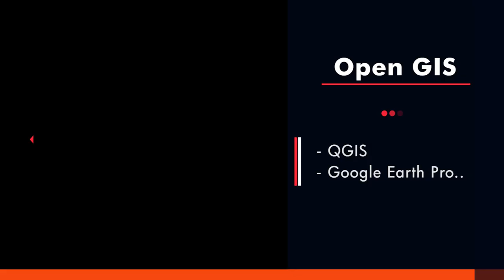Corso GIS: Presentazione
Corso GIS: Principi e fondamenti
disponibile su:
Corso della durata di 8 ore